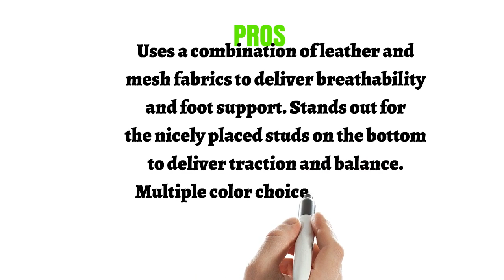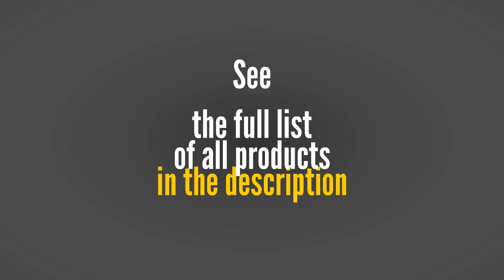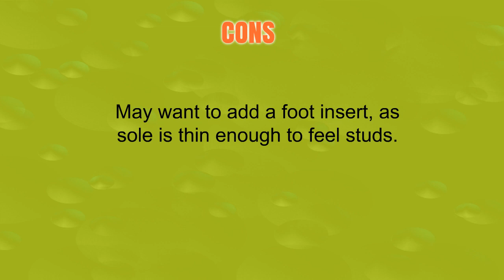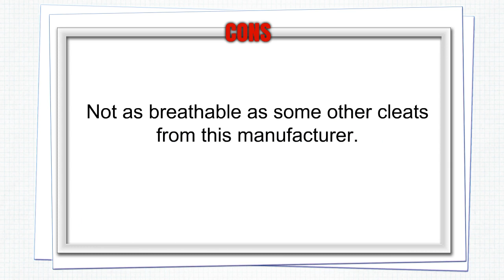3 Best Mens Nike Soccer Cleats You Can Buy 2019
3. NIKE Men's Mercurial Vapor Xi FG Soccer Cleat
2. Nike Hypervenom Phinnish FG Soccer Cleats
1. NIKE Men's Hypervenom Phade II FG Soccer Cleat